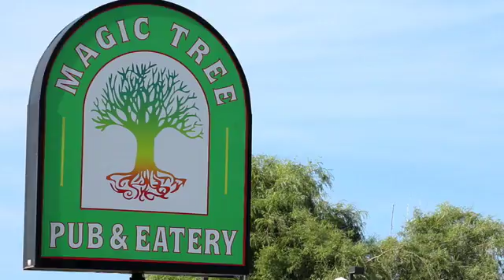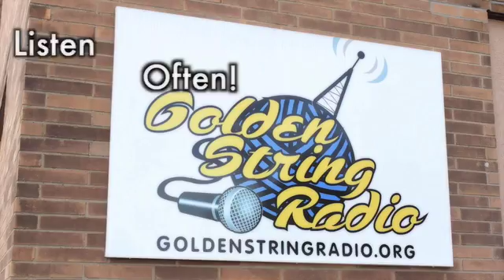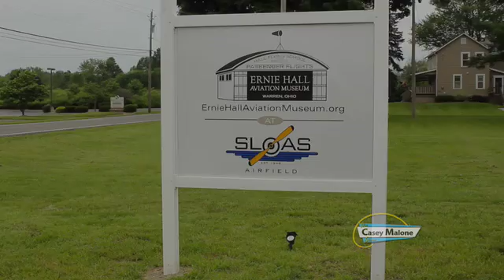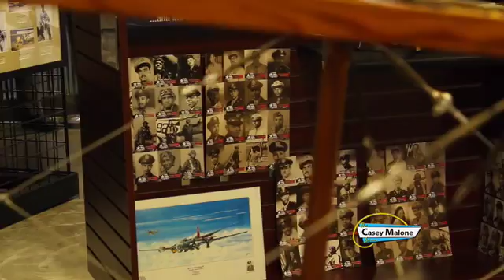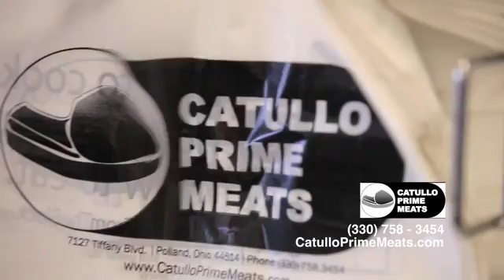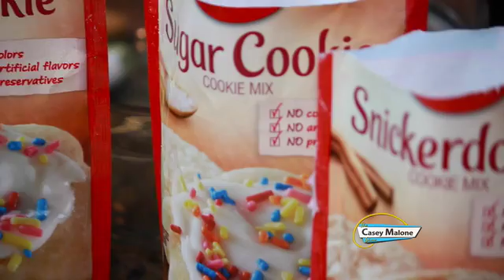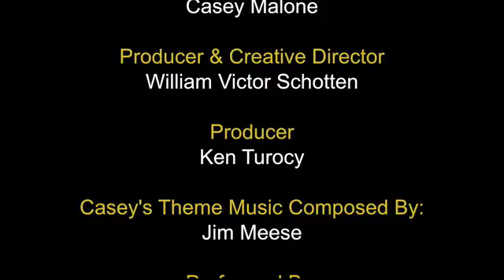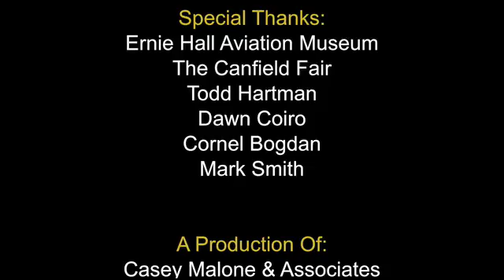Casey third sept web